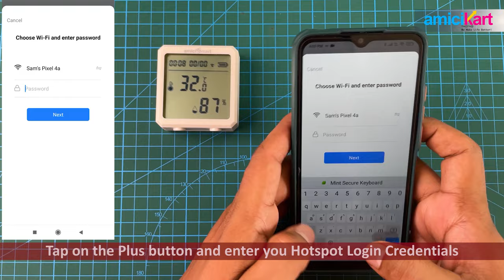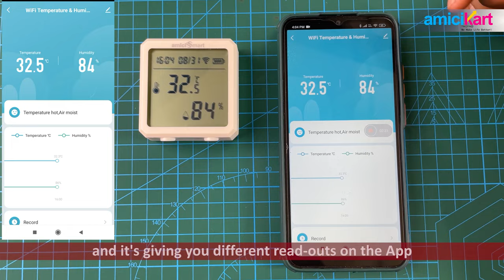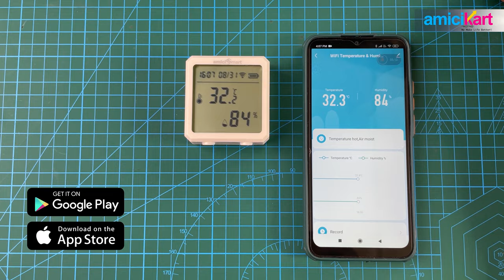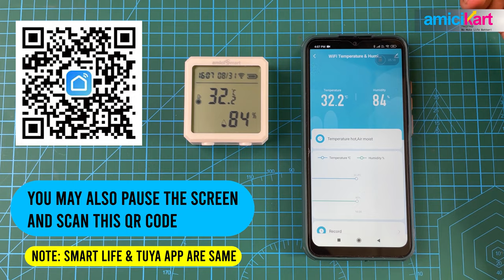Track Room Temperature and Humidity | Clock and Alarm | Alexa and Smartphone Compatible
Another nifty smart product from amiciSense (sub brand of amiciKart), which helps you get the info of a particular place's temperature/humidity level and that too remotely on your smartphone !! And there's a lot more to it. Watch the video to know it. In case this interests you, following are the purchase links for you.

Amazon In

IMPORTANT INFORMATION -

• NOTE: We provide Over Phone Tech Support ONLY & NOT any ON SITE Tech Support
• We provide ONE YEAR WARRANTY with Unlimited Over Phone Tech Support
• For any Tech Problems, we first try to troubleshoot and fix that over the phone, failing which, we would recall the product for a physical check. If it's repairable and fixed, we send the same product back to you. Else we replace.
• Replacement of any product is strictly subject to product Warranty Status

MUSIC CREDITS